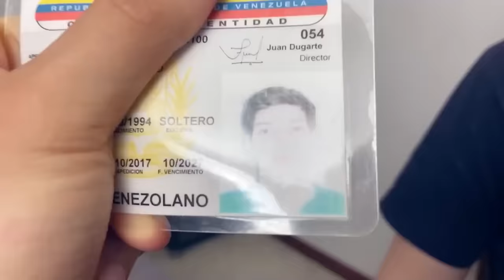ME APARECIÓ un TIBURÓN en la PLAYA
🥳BrunoRANDOM_ 🔴 UNETE FamiliaRANDOM VIP En este Vlog mostramos las costas de colombia en Cartagena nadamos con tiburones y plankton bioluminiscente
🤖BrunoRANDOM_
👽JoelRANDOM_
🤪JavierElHumano